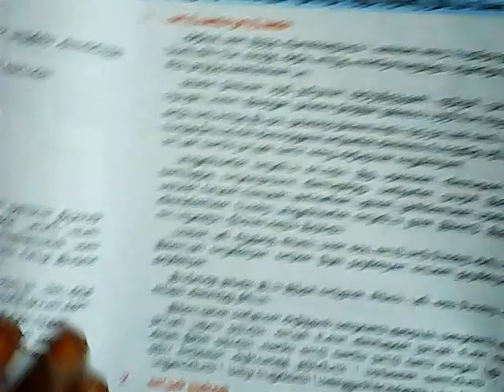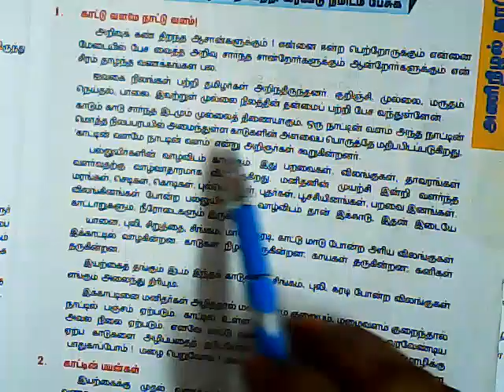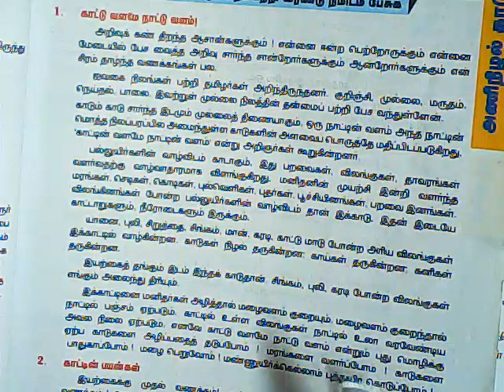7th std 1st term மொழியோடு விளையாடு //காட்டு வளமே நாட்டு வளம்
tamil கட்டுரை